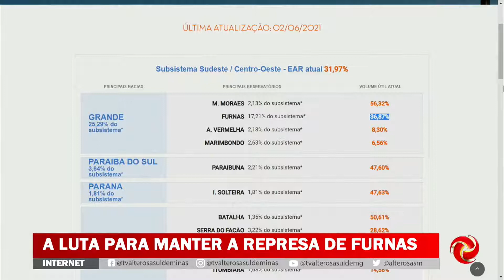Governador Romeu Zema fala sobre a represa de Furnas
O GOVERNADOR DE MINAS GERAIS, ROMEU ZEMA, APROVEITOU A VISITA AO SUL DE MINAS E GRAVOU UM VÍDEO NA REPRESA DE FURNAS EM ALFENAS | No vídeo o governador fala que o que se vê hoje no local nem pode ser chamado de represa.